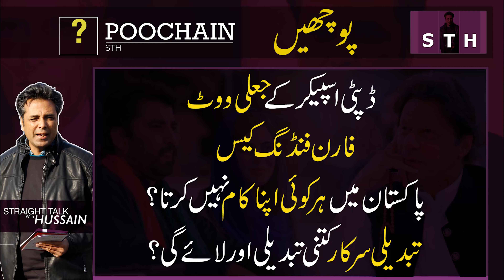Poochain | قاسم سوری کے حلقے میں دھاندلی، تبدیلی سرکاری اورکتنی تبدیلی لائے گی؟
Poochain پوچھیں | Syed Talat Hussain

قاسم سوری کے جعلی ووٹ، پی ٹی آئی فارن دنڈنگ کیس، کیا حکومت کے جانے کی تیاری ہو رہی ہے؟
بجلی بلوں میں واپڈا اور لیسکو کی چوری، کیا عام عوام بھی چوری کریں؟
پاکستان میں کو ئی بھی صرف اپنا کام کیوں نہیں کرتا،ہر کوئی دوسروں کے کام کرتا رہتا ہے؟
تبدیلی سرکار مزید کتنی تبدیلی لائے گی؟